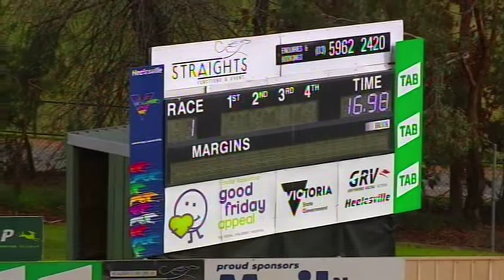HVL SUN 07 JUL 19 R1